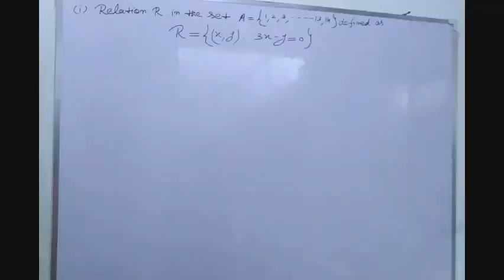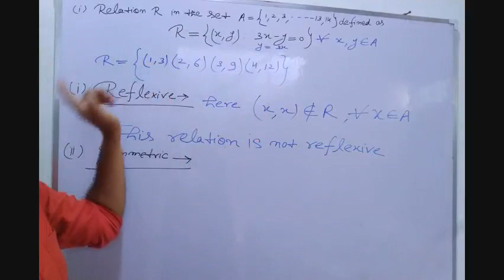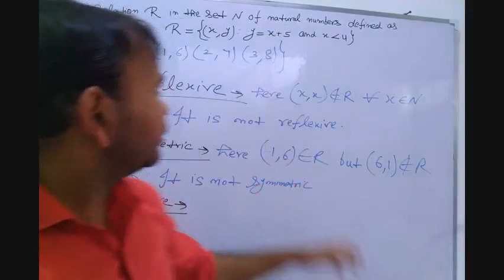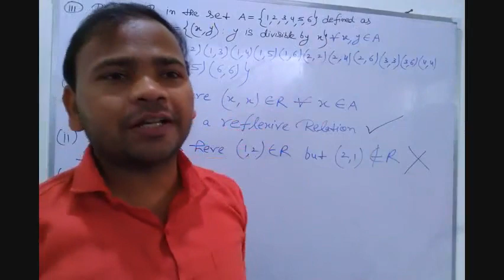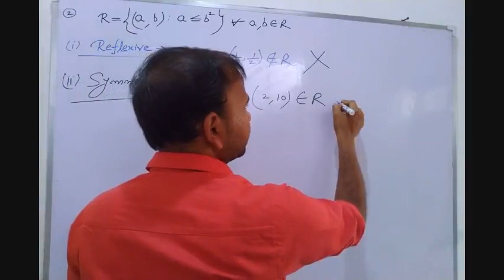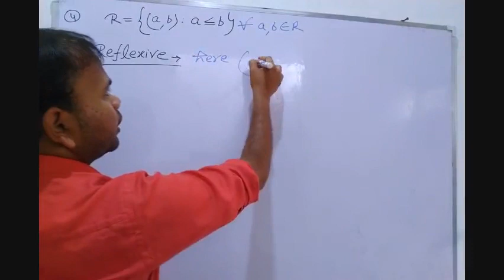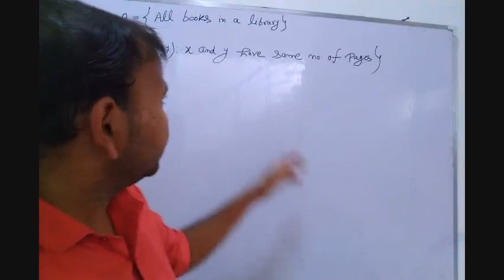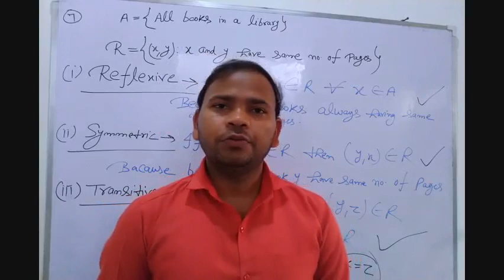Class12 Math chapter1 "Relations & Functions"solution of ex-1.1 part1(1-7)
This video will explain you the solution of exersice 1.1 from question 1 to 7 remaining questions will cover in the next part.
class12math math12class 12classmath class12math Relations & Functions#introduction of Relations & Functions#class12Relations&Functionsncertsolution#cbse#ncert#12mathncertsolutionchapter1

Thankyou!!